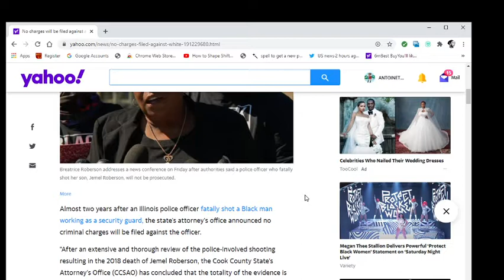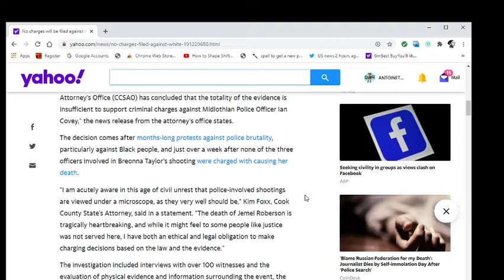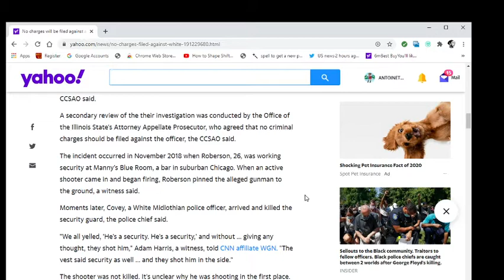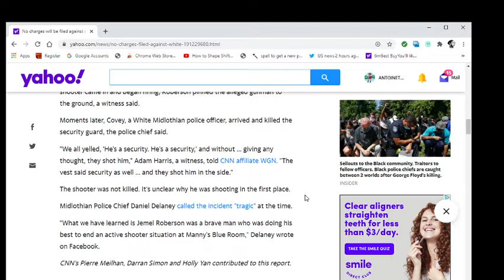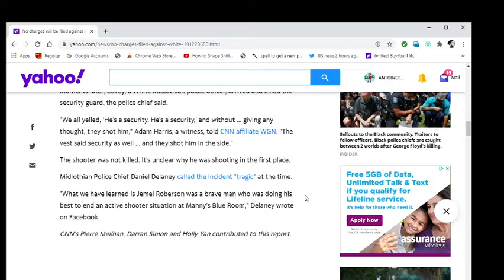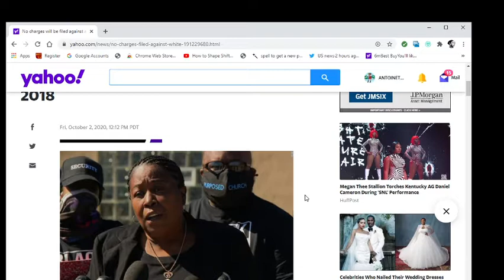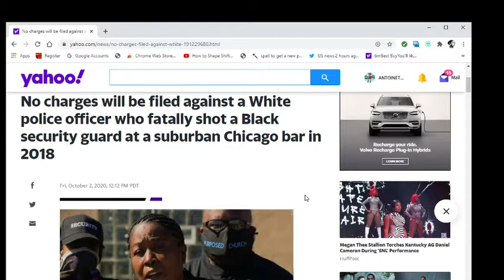No Charges To Be Filed Against Another Police Officer Killing Black Security Guard In Chicago